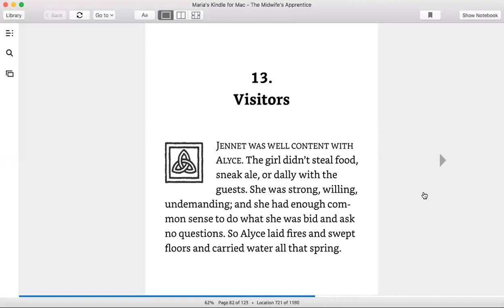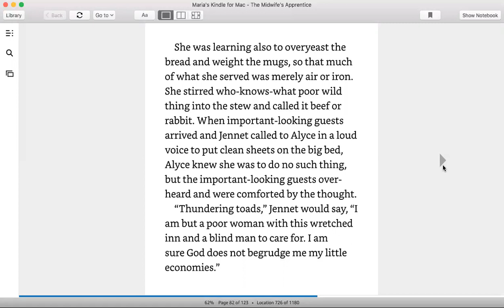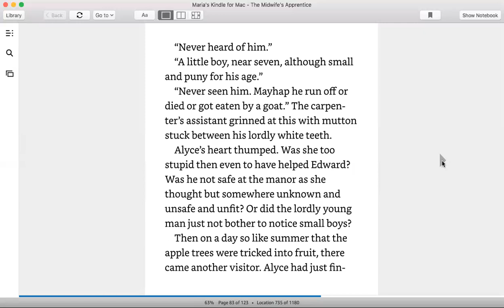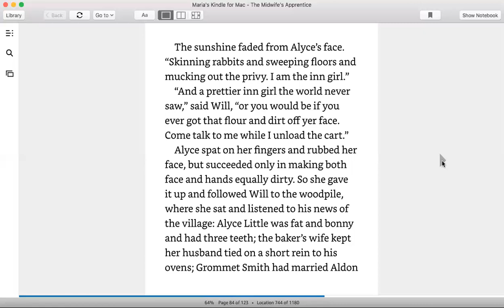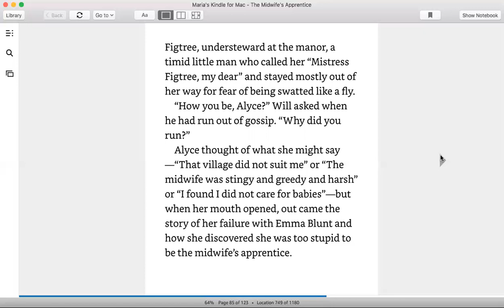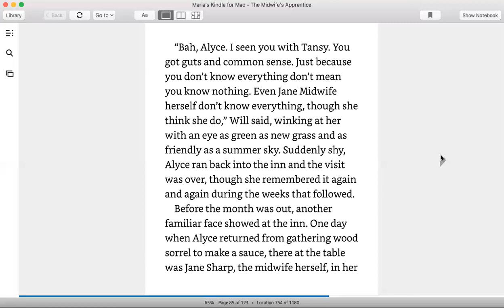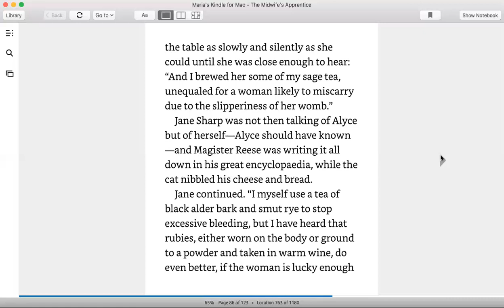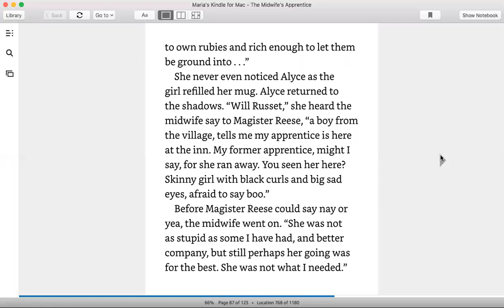The Midwife's Apprentice Chapter 13